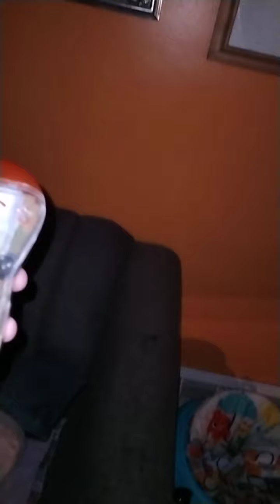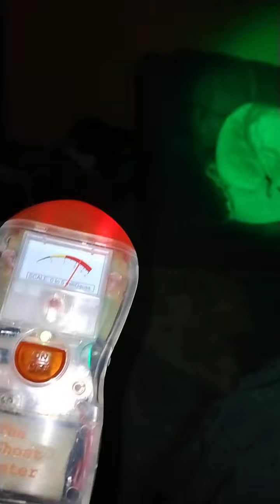9:17 something fly's up and cieling fan made a racket. read description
around 9:17 something white flies up out of sos floor I herd the fan blades hitting what ever it is I got a pick of it earlier and saw it with own eyes also thought I herd a evp or two but may need a volume booster to here it. if you watch the whole footage you will notice that my cameras light isn't very bright so that means what's that is was glowing. paranormal evidence , haunted houses , ghost , demons , djinn ,